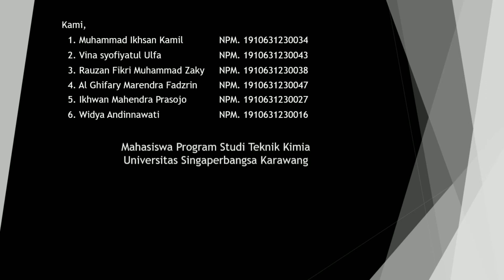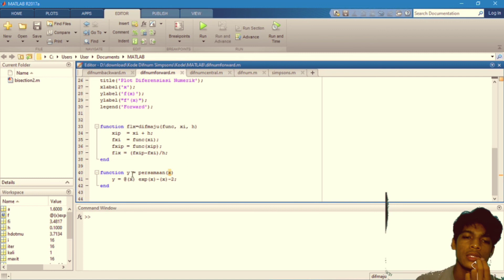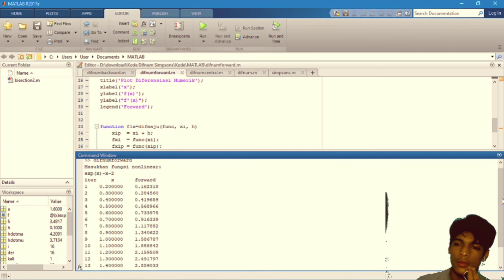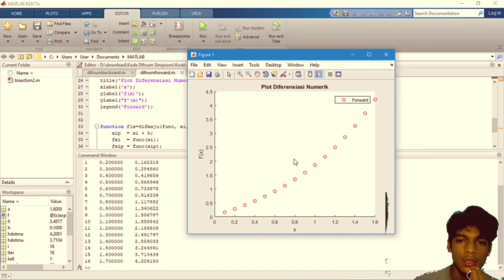(85) 9.4.6 Diferensiasi numerik melalui Forward f(x) = e^x - x - 2 menggunakan Matlab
Sumber:
- Komputasi dan Analisa Numerik
- Metode Numerik dan Komputasi
- Soal latihan numerik dan komputasi